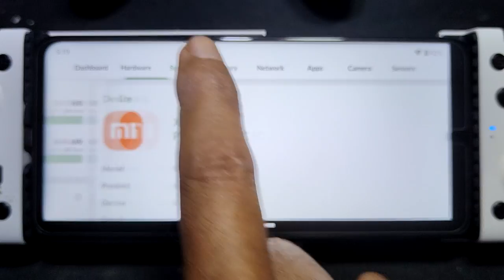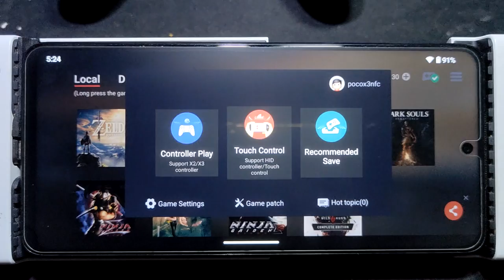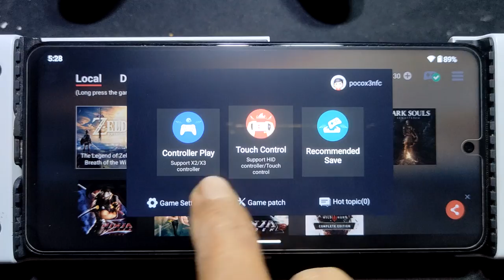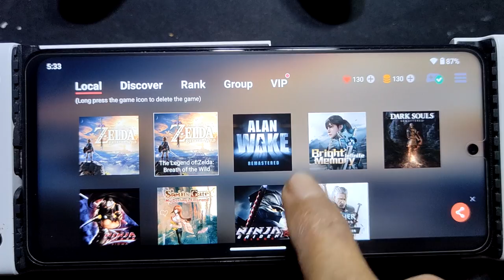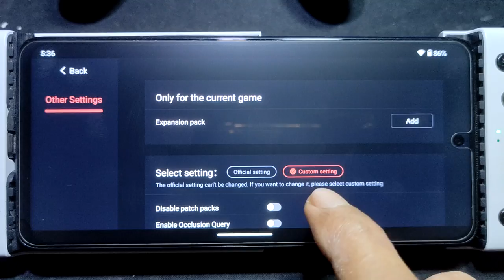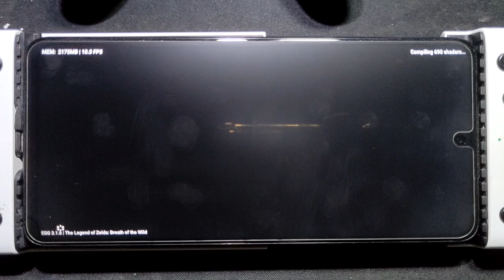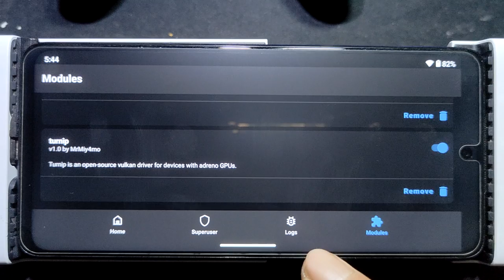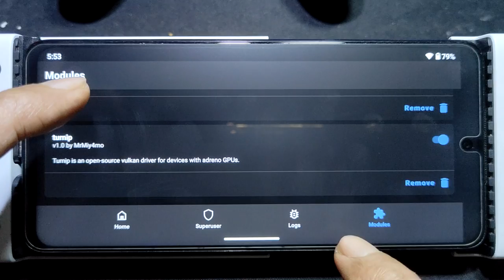Legend Of Zelda Breath Of The Wild using egg NS 3.1.6 | Poco X3 nfc SD 732G